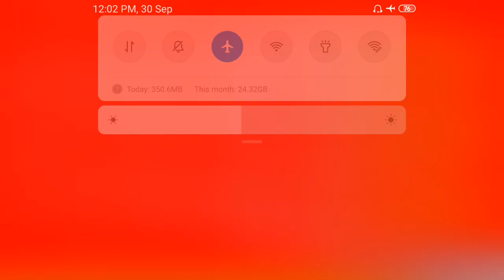वेतन अनुदान निर्णय आजच्या मंत्रिमंडळ बैठकीत?